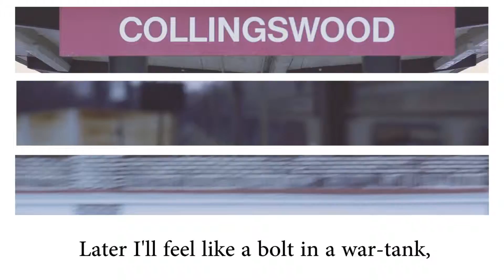365: January 18th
long day.

friend natalie wrote the text.